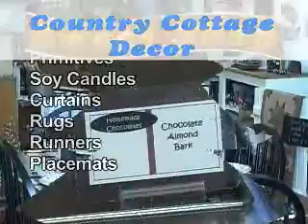Cadillac group 2